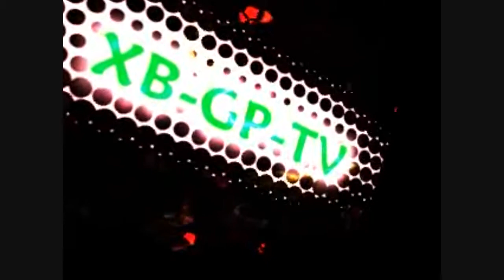Super Mario History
HIER IST DIE GESCHICHTE VON SUPER MARIO
(NINTENDO)

Вот эта история Супер Марио
(Nintendo)